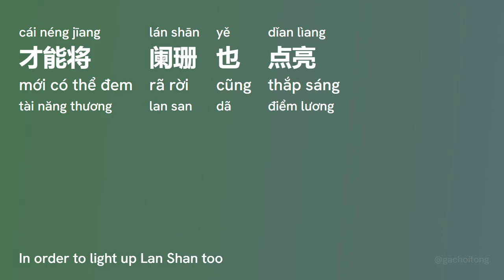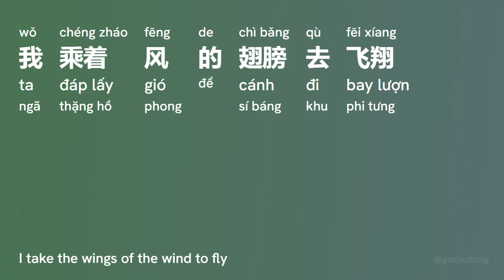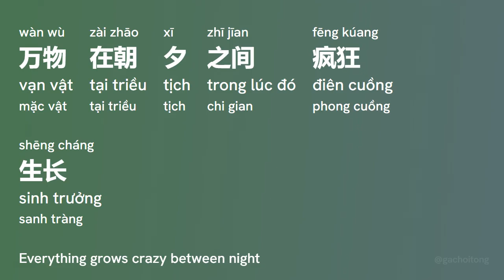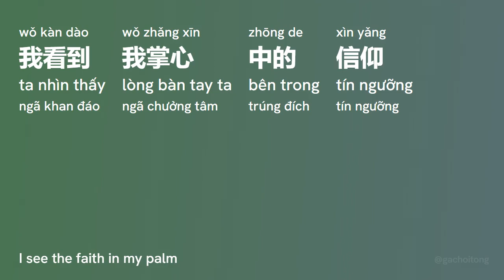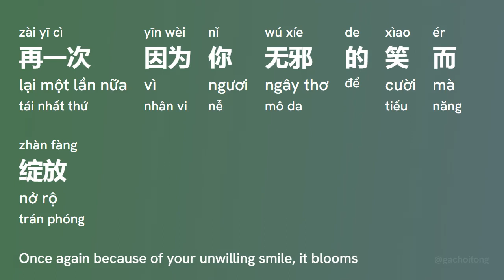我曾遇到一束光 Tôi Từng Gặp Được Một Tia Sáng (Wǒ Céng Yù Dào Yī Shù Gūang) - 叶斯淳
我曾遇到一束光 Tôi Từng Gặp Được Một Tia Sáng (Wǒ Céng Yù Dào Yī Shù Gūang) - 叶斯淳 Diếp Tư Thuần (Yè Sī Chún)

[00:00.40] 我曾遇到一束光 - 叶斯淳
[00:00.80] 词：宋普照
[00:00.120] 曲：陈抒妮
[00:00.160] 编曲：侯江浩
[00:00.200] 制作人：侯江浩
[00:00.240] 统筹：Ella
[00:00.280] 吉他：王旭东
[00:00.320] 和声：小手鹅
[00:00.360] 混音工程师：不知名混音师
[00:00.400] 母带工程师：不知名混音师
[00:00.440] 出品：嘉创工作室
[00:00.480] 词曲提供：词曲家
[00:00.520] 营销推广：噼里啪啦Studio
[00:00.560] 发行：讯飞音乐
[00:00.600] 未经著作权人书面许可 不得以任何方式（包括翻唱、翻录等）使用
[00:00.690] 我曾遇到一束光
[00:03.570] 在前方
[00:06.540] 我乘着风的翅膀去飞翔
[00:24.300] 生命要闯过多少层层迷障
[00:30.240] 才能抓住幸福的方向
[00:35.430] 我们要扛过 多少孤单晚上
[00:41.220] 才能将阑珊也点亮
[00:47.850] 万物在朝夕之间疯狂生长
[00:53.700] 我们努力靠近对方
[00:58.410] 心跳在感应着 同样频率的荡漾
[01:05.760] 期待在某一秒碰撞
[01:10.410] 时间的手一点一点推向了心房
[01:17.490] 轮廓出你的模样
[01:22.260] 我敞开梦一点一点慢慢对你讲
[01:29.160] 幸福拥有了形状
[01:34.320] 我曾遇到一束光
[01:37.260] 在前方
[01:40.200] 我乘着风的翅膀去飞翔
[01:46.50] 奔向你无畏曾经那些受过的伤
[01:52.530] 手心握着云朵 月亮
[01:57.750] 我曾遇到一束光
[02:00.690] 你的光
[02:03.600] 我看到我掌心中的信仰
[02:09.440] 再一次因为你无邪的笑而绽放
[02:15.960] 谢谢有你在身旁
[02:33.240] 万物在朝夕之间疯狂生长
[02:39.90] 我们努力靠近对方
[02:43.800] 心跳在感应着 同样频率的荡漾
[02:51.90] 期待在某一秒碰撞
[02:55.800] 时间的手一点一点推向了心房
[03:02.880] 轮廓出你的模样
[03:07.620] 我敞开梦一点一点慢慢对你讲
[03:14.520] 幸福拥有了形状
[03:19.680] 我曾遇到一束光
[03:22.650] 在前方
[03:25.530] 我乘着风的翅膀去飞翔
[03:31.410] 奔向你无畏曾经那些受过的伤
[03:37.920] 手心握着云朵 月亮
[03:43.110] 我曾遇到一束光
[03:46.50] 你的光
[03:48.930] 我看到我掌心中的信仰
[03:54.780] 再一次因为你无邪的笑而绽放
[04:01.290] 谢谢有你在身旁

photo generating: html2image, PIL (python)